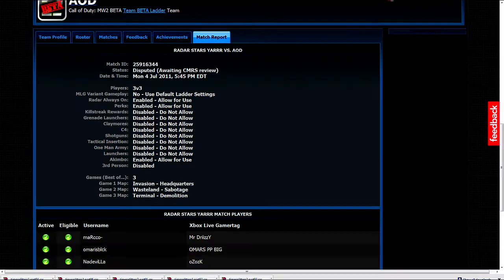2 maps vs USA